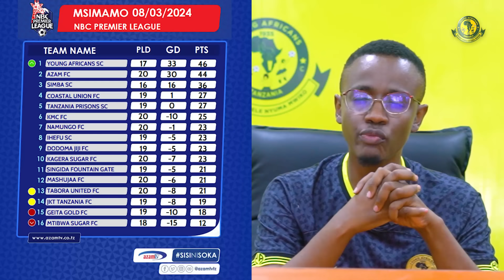ALLY KAMWE ASHTUKA, ATOA YA MOYONI | MCHEZO WA IHEFU "Msiingie kwenye mtego hii ni vita..."